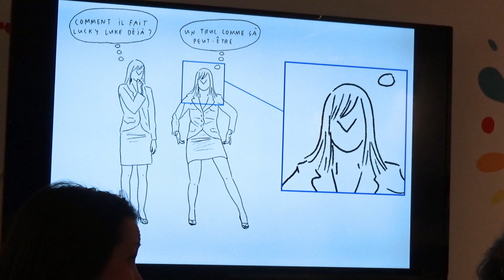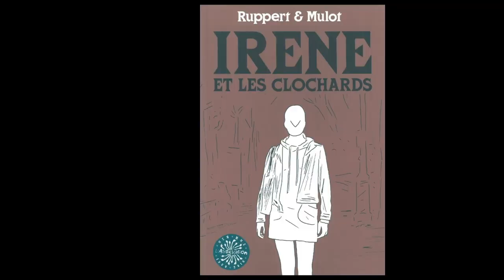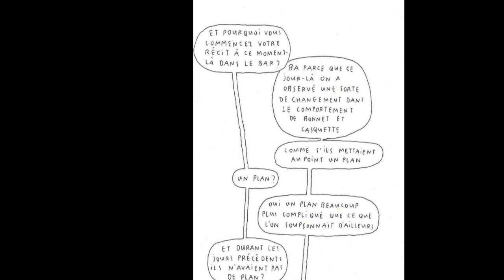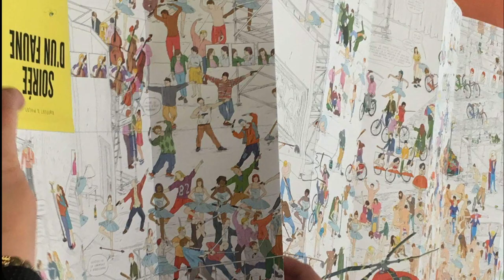Entretien avec Ruppert & Mulot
Tous deux dessinateurs et scénaristes, Ruppert & Mulot construisent leurs récits et produisent leurs dessins à quatre mains. Leurs BD, aux histoires souvent saugrenues et teintées d'humour noir, sont toutes des expérimentations graphiques. Le duo a reçu le prix Révélation au festival international de la bande dessinée d'Angoulême en 2007 pour Panier de singe, et le prix Landerneau en 2012 pour La Grande Odalisque, réalisé avec Bastien Vivès.
Ils parlent ici de leur travail et de leur collaboration avec Olivier Schrauwen pour la conception de leur dernière BD, Portait d'un buveur.